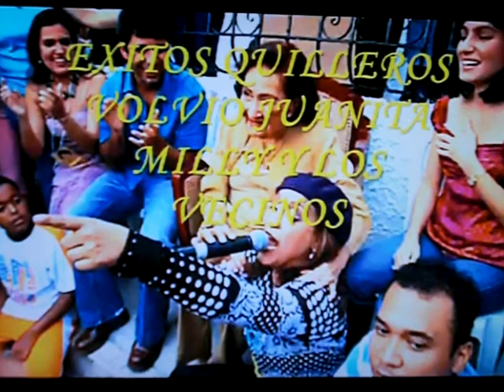MILLY QUEZADA ( Volvio Juanita ) A Colombia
Milly Quezada,El Mejor Merengue Al Mundo,